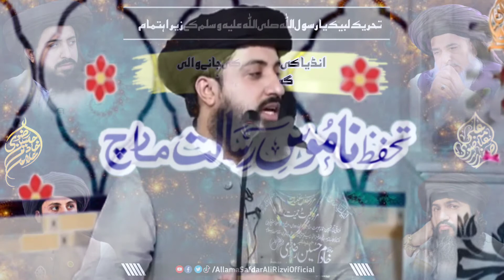Tahafuz e Namoos e Risalat march || TLP || Saad Hussain Rizvi || darbar ||10 June 2022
Follow our Twiter Acount

for latest update and Bayan